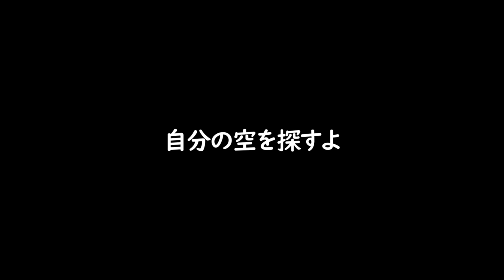Nコン2019 中学校の部 「君の隣にいたいから」混声三部 ‹女声Ⅰ（ソプラノ）強め› 【歌詞付き】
第86回 NHK全国学校音楽コンクール （2019）

中学校の部 課題曲 【混声三部合唱】
「君の隣にいたいから」 　女声Ⅰ（ソプラノ） 強め

作詞・作曲：宮崎 朝子（SHISHAMO）
編曲：加藤 昌則

【歌詞付き】

指揮：名島 啓太
ピアノ：斎木 ユリ
合唱：NHK東京児童合唱団